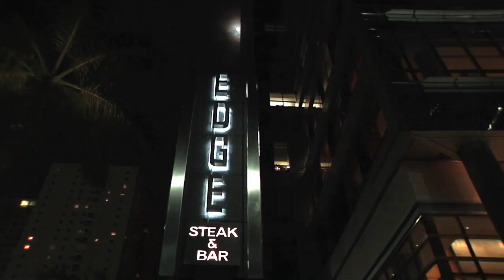Four Seasons Miami - Suite Promotion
Find out what it means to book a suite at the incomparable Four Seasons Miami!